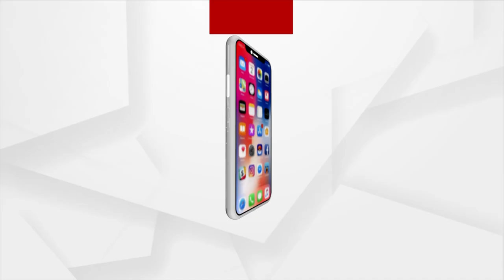ପ୍ରେମ କରି ନ ଠିକିଲା ପର୍ଯ୍ୟନ୍ତ ତା ମାନେ ବୁଝି ହେବନି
ପ୍ରେମ ବି ଗୋଟିଏ ଅଜବ ଜିନିଷ, ପ୍ରେମ କରି ନ ଠିକିଲା ପର୍ଯ୍ୟନ୍ତ ତା ମାନେ ବୁଝି ହେବନି: ଅନୁଭବ ମହାନ୍ତି, ଅଭିନେତା...।